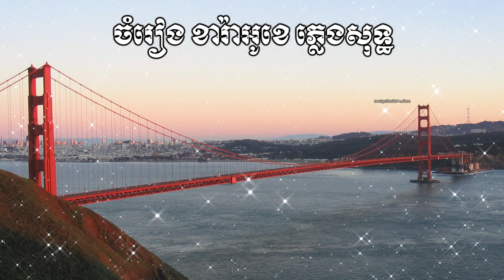🎤 ភ្លេងសុទ្ធប្រុសបទ-ពេលអូនឃ្លាតទៅ-Khmer Karaoke Plengsot-Pel Oun Khleat Tov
សូមស្វាគមន៍មកកាន់ឆានែល
តន្ត្រី គឺជាផ្នែកមួយដើម្បីសម្រាលអារម្មណ៍ដែលយើងត្រូវការដើម្បីធ្វើឱ្យជីវិត
របស់យើងស្រស់ថ្លា! មនុស្សគ្រប់រូបនៅក្នុងពិភពលោកក៏ដូចជាតន្ត្រីអាចលេងគ្រប់ពេល
TcS Battambang ᴴᴰ ត្រូវបានរចនាឡើងដើម្បីធ្វើឱ្យអ្នករាល់គ្នាសប្បាយរីករាយញញឹមនិងអស្ចារ្យក្នុងជីវិតរបស់អ្នក។
យើងនឹងបញ្ចូលបទចម្រៀងផ្សេងៗសម្រាប់អ្នកទាំងអស់គ្នាដើម្បីរីករាយ។
យើងសង្ឃឹមថាអ្នក នឹងរីករាយជាមួយបទចម្រៀងទាំងនេះហើយកុំភ្លេចផ្ដល់
មតិយោបល់លើវីដេអូនេះ ដើម្បីចែករំលែកជាមួយមិត្តភក្តិគ្រួសារ និងពិភពលោក